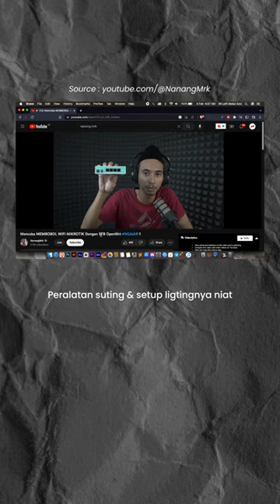Rekomendasi Channel Youtube Belajar Jaringan